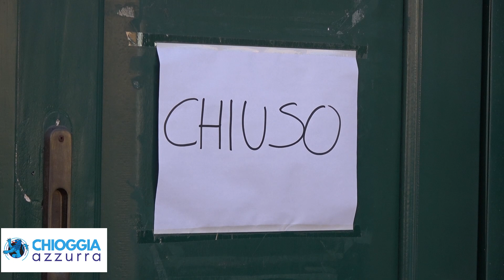IL LIBRO PASSA AL DIGITALE E LE CATENE CHIUDONO I PUNTI VENDITA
Ha chiuso i battenti la Libreria Giunti di Chioggia, che da qualche anno aveva aperto una sede in Centro Storico.
Alcuni dipendenti già tempo addietro ci avevano confidato che lo scontrino medio non era altissimo e una sede così ampia, in un centro storico come Chioggia, certamente tra i vari fattori ha dovuto tener conto anche di spese gestionali non basse. I motivi della chiusura possono essere ben diversi ma tenendo l’orecchio rivolto anche verso altri centri cittadini, la scarsità di vendite è uno dei fattori principali delle chiusure delle librerie.
Che i libri non si vendano è un dato di fatto, in tanti li scrivono ma pochi li acquistano. Ma non è detto che siano altrettanto pochi coloro che leggono.
Sono cambiati i consumi, è cambiato l’intrattenimento, le nuove generazioni adoperano il digitale anche per la lettura e le librerie fisiche vengono tagliate fuori dal colosso in assoluto oltre che dalle tante librerie, case madri, che vendono direttamente on-line.
Alla fine dello scorso anno ha chiuso la libreria Pegaso di Borgo San Giovanni e, seppur la chiusura sia stata dovuta a motivi personali e non di carattere economico, nessuno l’ha rilevata in modo da continuare a tenere un punto vendita aperto. La stessa titolare aveva aperto ancora tempo fa, con coraggio, una sede della Mondadori in centro storico dovendo chiudere dopo pochi anni per limitare le spese.
I numeri della biblioteca sono in crescita, e i libri dati in prestito costituiscono un flusso continuo. Le librerie indipendenti, non legate a catene commerciali, riescono a destreggiarsi meglio, potendo scegliere la gamma di titoli da esporre sugli scaffali in base alle richieste della clientela. Solitamente le librerie che lavorano in franchising devono invece accettare i titoli inviati dalla casa madre, e talvolta possono non essere congrui con la domanda.

La chiusura di un’altra libreria in breve tempo non deve essere ritenuta indice di una mancanza di cultura, ma di cambiamento delle abitudini, dei consumi e del mercato. La realtà è che chiude un’attività commerciale, vetrine che si spengono e che magari si riaccenderanno per attività diverse, più appetibili per la clientela finale.
Si tratta della solita questione della domanda e dell’offerta. Quindi, a ben guardare chi sceglie cosà aprirà siamo noi, residenti, e i turisti in una città come la nostra, a far sì che chiuda una libreria e apra magari un bacaro in quanto in questa direzione volge la domanda.
Lo stesso motivo per cui a Chioggia nessuno ha più investito in discoteche o in multisale.

L’unica vera amarezza è che Giunti, Pegaso e Mondadori avevano tutte un ampio settore riguardante l’infanzia e questa è l’utenza che inconsciamente soffrirà di più dalla minor offerta e dall’eventuale mancanza del libro da toccare, da tenere in mano e da sfogliare.